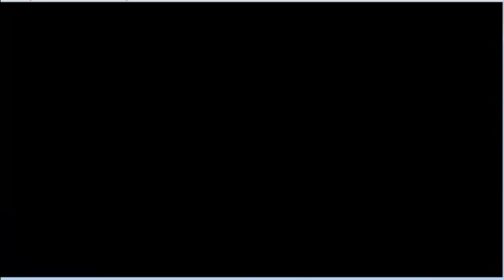Mondiges Special ♥ Debbie Moon spielt zum ersten Mal: Pokémon Smaragd (GBA) Teil 2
Kurzer Zwischenbericht aus Smaragd, das ich privat spiele, zum ersten Mal. Mittlerweile habe ich ein bisschen trainiert und ein tolles Team aufgestellt. Grüße an alle Teammitglieder ♥